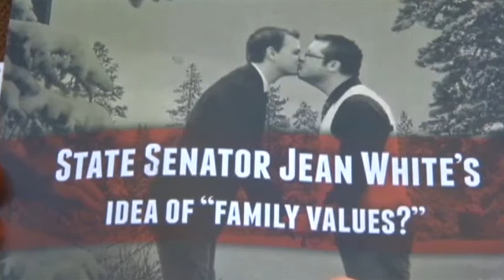Gay couple: Photo brought back fears of bullying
A New Jersey gay couple whose engagement photo was used in a Colorado campaign attack mailer has filed a lawsuit against the group that used the photo without their permission.
              (Sept. 26)